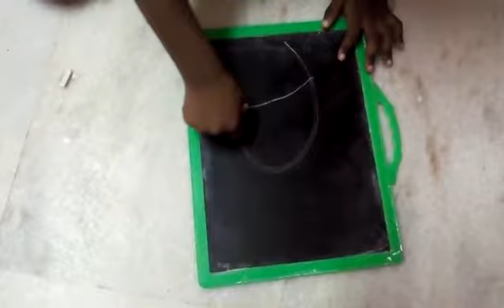LATER A CHINNODU HYDERABAD CHOPPELLA